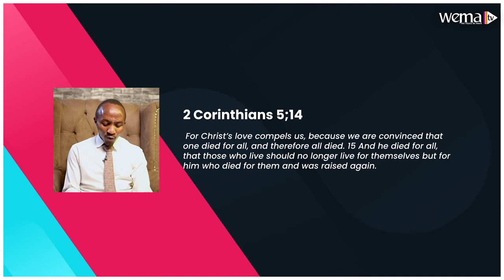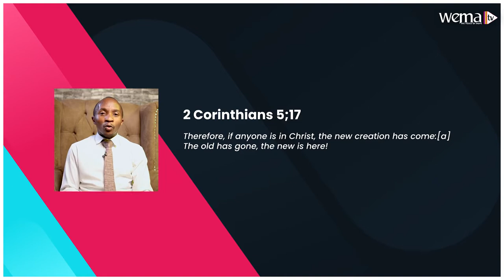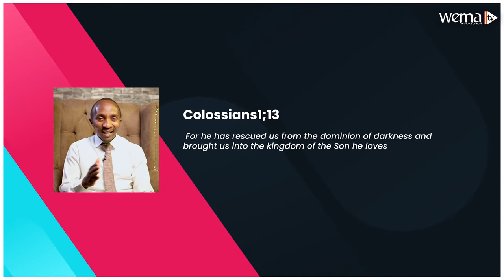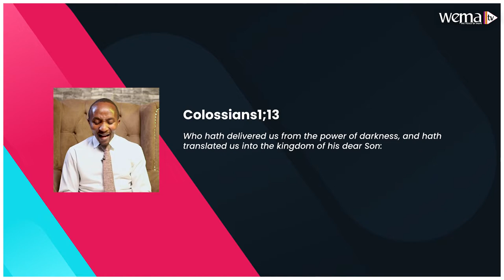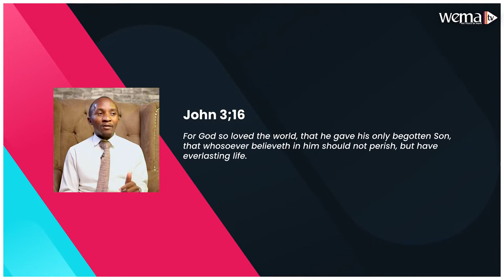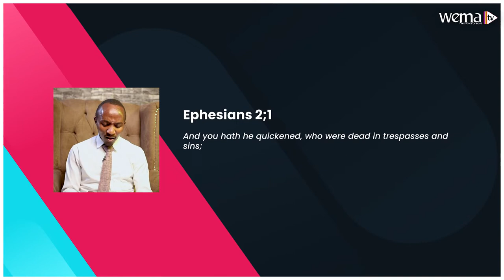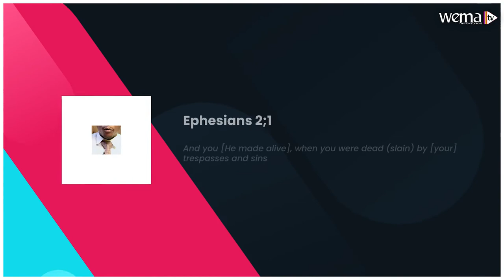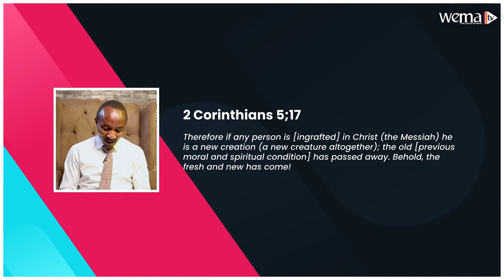Victorious Life In Christ